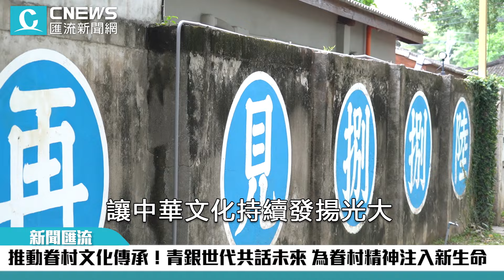推動眷村文化傳承！青銀世代共話未來 為眷村精神注入新生命【CNEWS】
中華眷村文化發展總會於7月27日舉辦「眷村世代對話」座談會，致力傳承台灣獨特且珍貴的眷村文化，期望透過這次活動輔助年輕一代接棒，確保眷村文化的永續傳承。

CNEWS匯流新聞網記者邱璽臣、施建宏、王佐銘、韓羽婕台北報導